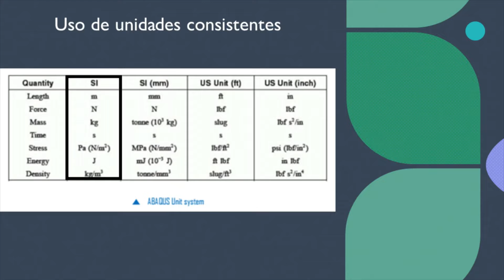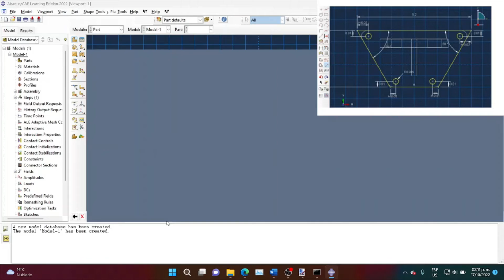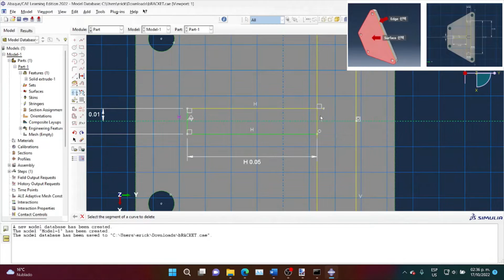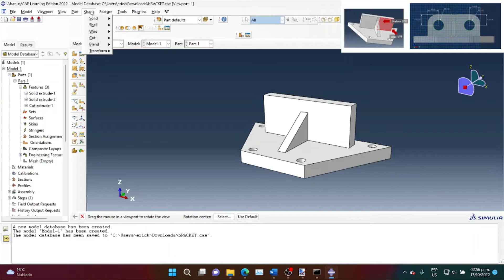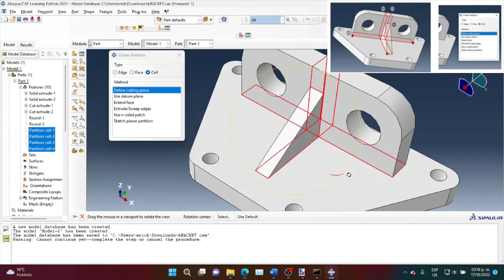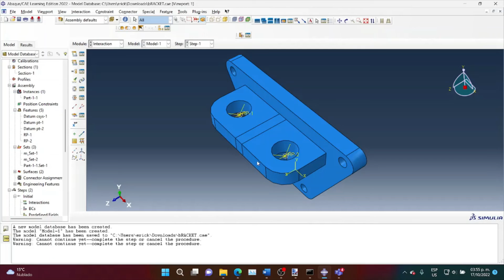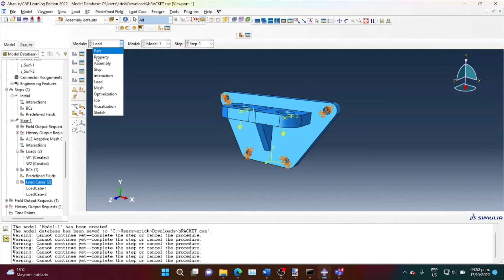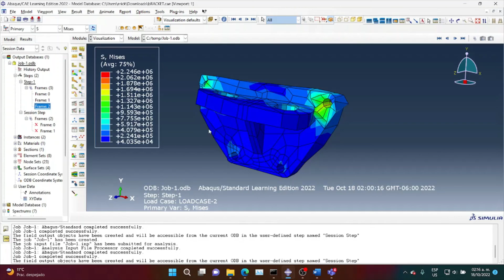Abaqus/CAE: análisis paso a paso de una pieza 3D, bracket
Análisis de una pieza 3D: un bracket
Uso de unidades consistentes,
Boundary and load conditions,
Mesh,
Round shaep corners,
Partitions,
Material,
Creating a reference point,
Constraints, coupling,
Multi-load case,